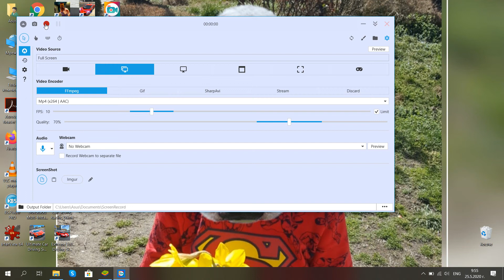Extreme Full Driving simulator / Яка игра с коли ** PANCHOVKATA **